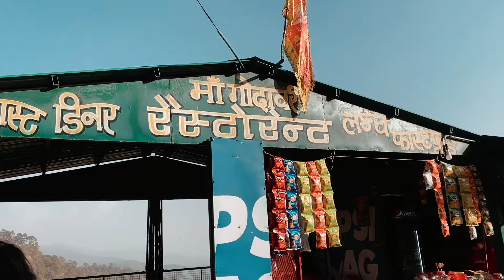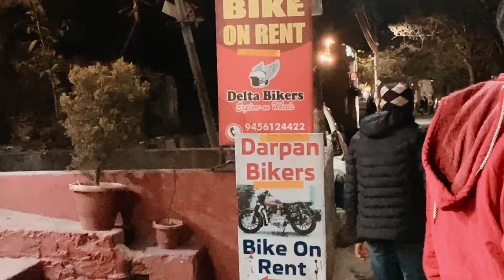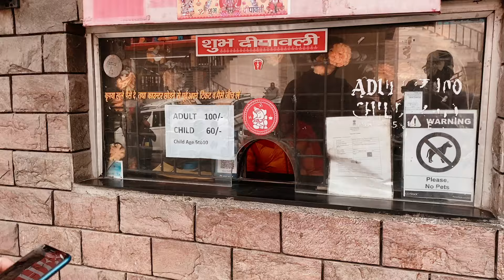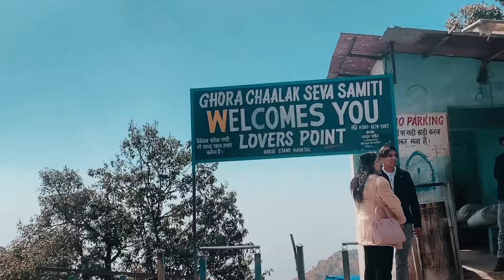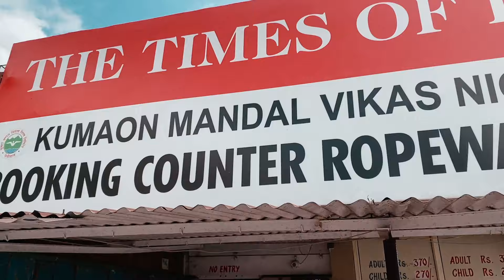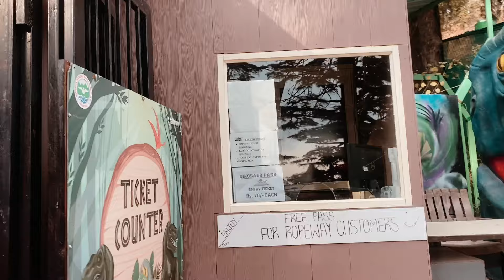Nanital Tour 2024 I Tourist Places To Visit I Hotel & Budget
Explore the enchanting beauty of Nainital in just one day! In this video, we take you on a virtual journey to discover the must-visit tourist places in Nainital, from the iconic Naini Lake to scenic viewpoints like Snow View Point and Tiffin Top. We also provide insights into budget-friendly hotel options for your stay. Whether you're a solo traveler or with family and friends, our guide will help you make the most of your short trip to this picturesque hill station. Don't miss out on this ultimate Nainital experience – hit play and start planning your unforgettable adventure today!

Timecodes
00:00 - 01:02 Delhi to Nanital
01:02 - 01:52 Hotel Naini Vision
01:53 - 02:20 Night View
02:21 - 02:34 Morning View
02:35 - 03:00 Taxi in Nanital
03:01 - 04:39 Eco Cave Park
04:40 - 04:50 Cafe
04:51 - 05:41 Lovers Point
05:42 - 06:33 Waterfall
06:33 - 07:04 Lake View Point & Mansa Devi
07:05 - 08:29 Ropeway
08:30 - 08:45 Snow View Point
08:46 - 10:35 Dinasour Show
10:36 - 11:02 Ropeway
11:03 - 12:13 Boating
12:14 - 13:08 Mall Road
13:09 - 13:45 Checkout
13:46 - 14:25 End